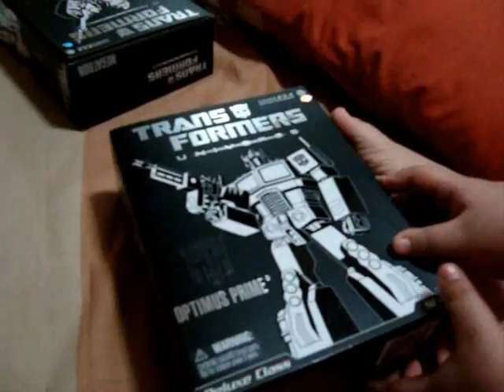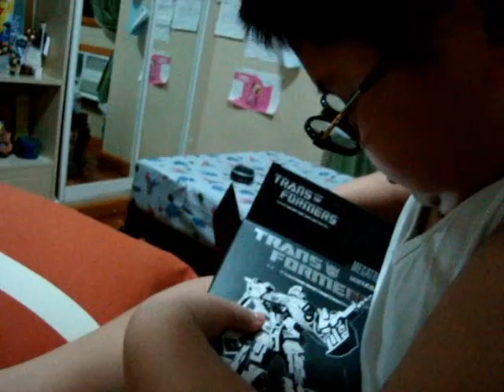Sean Patrick's Megatron and Optimus Prime Review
Sean  Patrick Unboxing and playing with his transformers toys namely Optimus Prime and Megatron